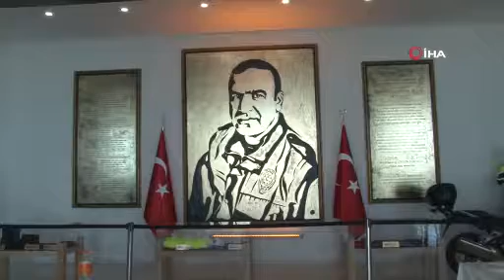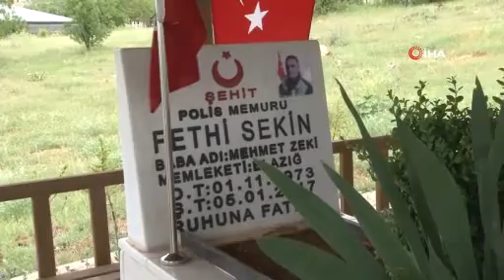Elazığ şehidini unutmadı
İzmir Adliyesi önünde 6 yıl önce PKK'lı teröristlerle kahramanca mücadele ederek şehit düşen Polis Memuru Fethi Sekin, memleketi Elazığ'da düzenlenen programla anıldı.